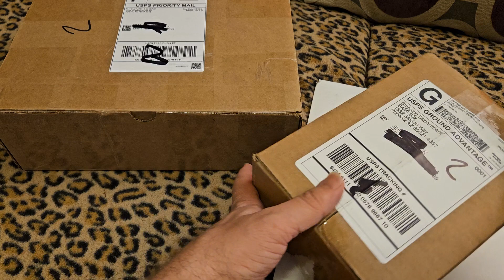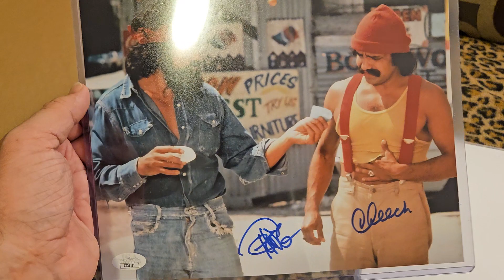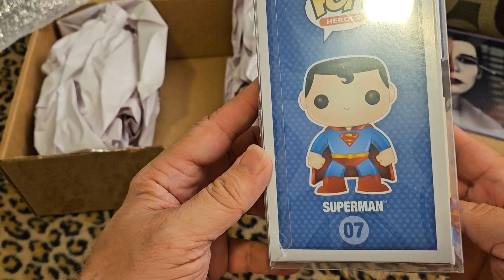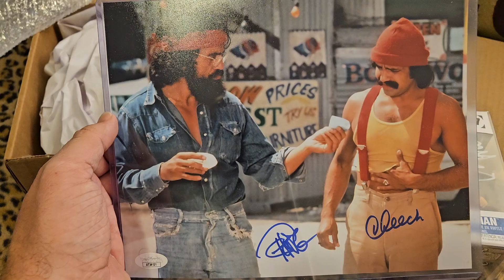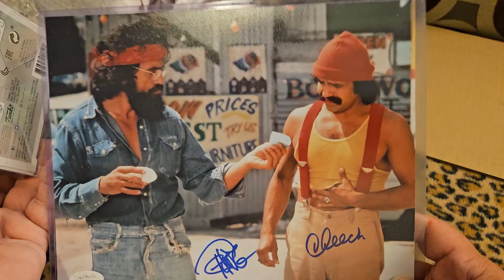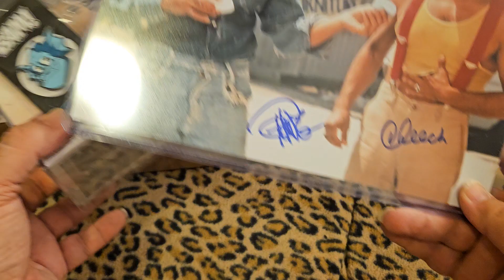Mail Call unboxing from the last of my Big Beast Whatnot last weekend AND 3 monthly sub boxes!!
Today was a big mail day for HeaDQuaKeJr!

Got my final box from Big Beast (formerly Bam Box .. aka Bam Autograph) Whatnot show last weekend AND got my 3 monthly sub boxes!

I opened the boxes outta order..
Opened my monthly sub Pop auto first.. then my Horror & Pop Culture sub boxes.. finished off by finally opening my signed Superman Pop & Gargoyles pin I won in a giveaway!